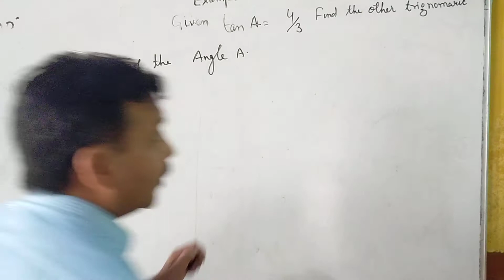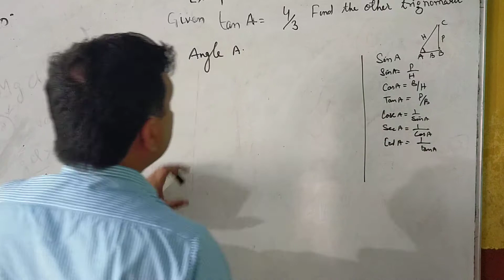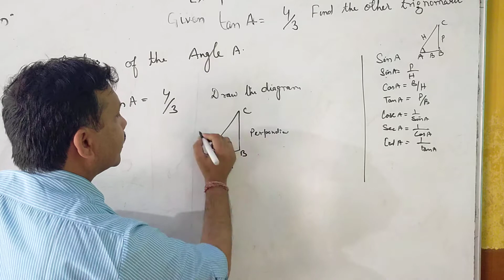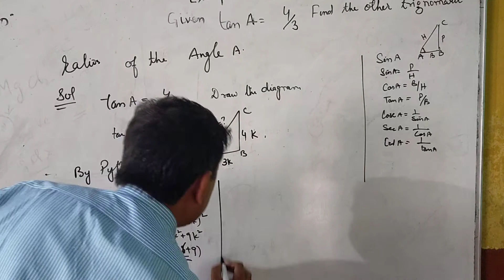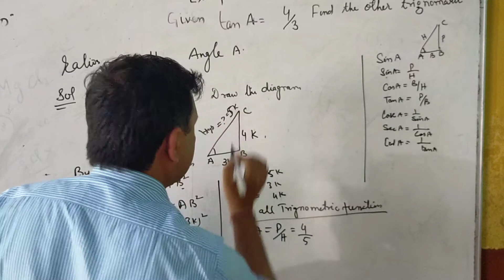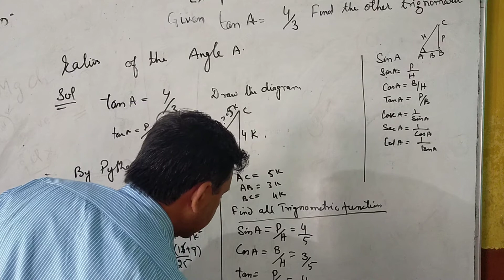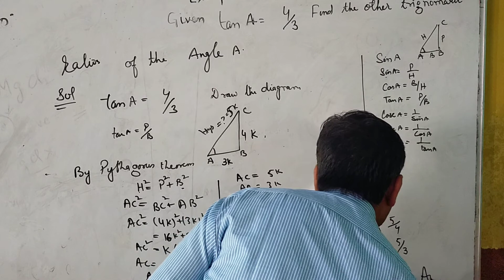Trigonometry part 2 introduction to trigonometry